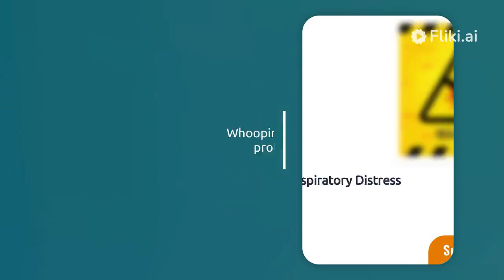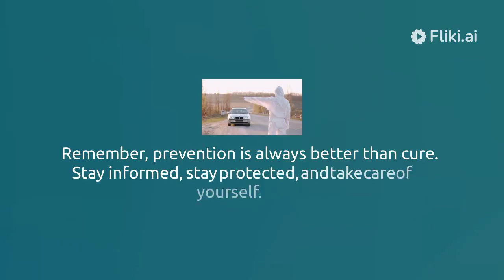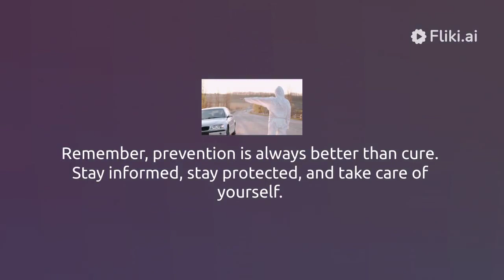Whooping Cough or Pertussis 2024: 5 signs you may have and later news